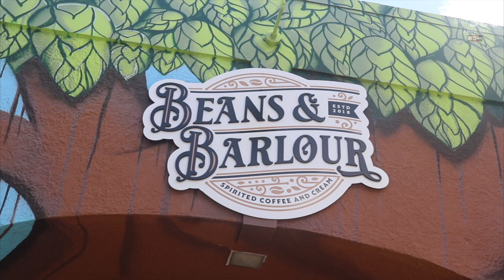Beans & Barlour serves boozy frozen desserts in St. Pete | Taste and See Tampa Bay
Three words best describe the newest addition to Downtown St. Pete’s foodie scene: Frozen Alcoholic Dessert. Opening on July 27, Beans & Barlour will feature cocktail inspired alcohol-infused ice cream.